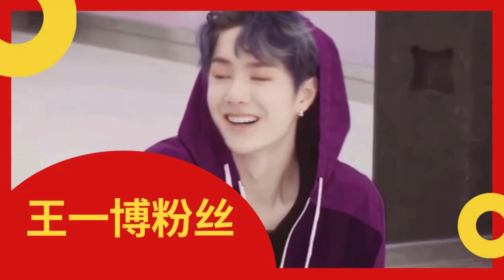这就是街舞4定档，王一博韩庚刘宪华张艺兴，你最喜欢谁？【王一博粉丝】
王一博粉丝 - 这就是街舞4定档，王一博韩庚刘宪华张艺兴，你最喜欢谁？

8月9日，《 这就是街舞4 》官宣定档，8月14日起每周六晚8点优酷视频独播。这就是街舞4队长阵容：韩庚、刘宪华、王一博、张艺兴四位队长！8月14日开播！你最期待哪位队长的开场舞台。七夕最好的礼物来了，从此每个周末都是那么幸福，每周六晚八点的街舞。
《这就是街舞4》在2021年8月14日即将播放，但细数近几年的口碑，热销同时在网上，当属“我是街舞”吧。本节目采用“明星导师+专业舞蹈真人秀”模式。老大哥韩庚队长、新鲜血液刘宪华队长、奶膘鼓鼓王一博队长、国风输出张艺兴队长。你更喜欢谁？
在2021年这就是街舞4，8月14日起每周六晚8点优酷视频独播。采用个人选秀，集体战斗的表演方式，由四名队长带领四支战队，进行团队间的“Battle群舞”，最终获得总冠军。舞蹈掷地有声，肢体灵动，节奏感超强，表情管理满分，音乐气质满分，氛围感拉满。
8月9日（今天）微博上娱乐第一热搜了。也许是预热和宣传阶段开始，以队长人选的疑问号，给节目不开播的时候，带来了流量、热搜和热议。期待在《这就是街舞4》张艺兴队长将用舞蹈点燃亘古不变的华夏力量，传承民族热血，诉说千年荣耀。